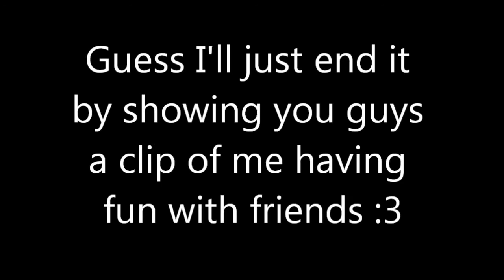FUN WITH IFLIPNICK 3 - ADVENTURE TIME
This is by far my favorite video I've ever made :)